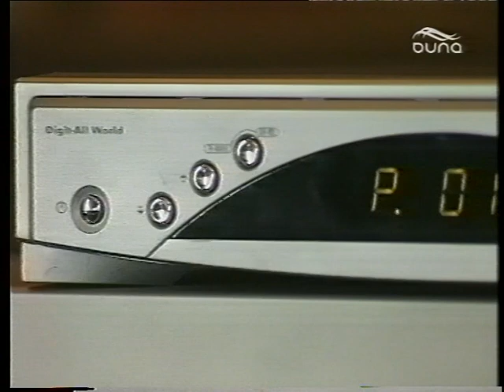[VHS-Rip] Kísérleti DVB-T sugárzás Budapesten, 2001 (Duna TV riport)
2001 őszén indult Budapesten MPEG2 rendszerben a kísérleti DVB-T sugárzás. A témát a Duna TV Heuréka c. műsora járta körbe akkoriban.
Experimental DVB-T Broadcast in Budapest, Hungary, 2001